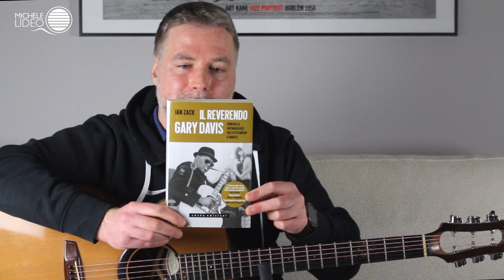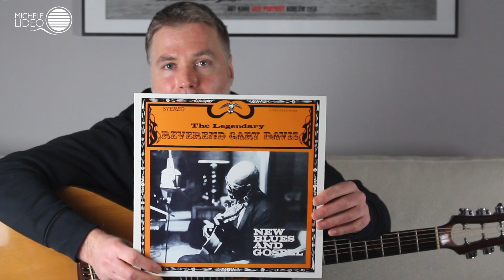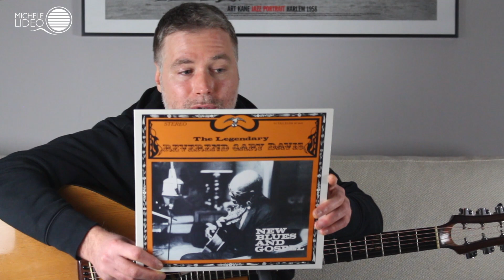Cordiario#97 - Michele Lideo, I grandi del Blues: Gary Davis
ARGOMENTO: I grandi del Blues: Rev. Gary Davis
Hesitation Blues: 00:04
Introduzione: 00:32
"Il Reverendo Gary Davis", il libro: 03:48
Analisi stilistica: 8:59
"The Legendary Gary Davis", il disco: 13:37
Conclusioni: 14:17
ITA:
Oggi parliamo di uno dei giganti del Blues e Ragtime Blues: Rev. Gary Davis.
Il suo nome è senza dubbio tra i più importanti della storia della chitarra acustica e oggi vorrei approfondire il suo stile partendo da un suo pezzo molto famoso e consigliare un libro e un disco per approfondire la conoscenza della vita e dell'evoluzione musicale di questo grande artista.
EN:
Today we talk about one of the giants of Blues and Ragtime Blues: Rev. Gary Davis.
His name is undoubtedly among the most important in the history of the acoustic guitar and today I would like to talk about his style starting from one of his very famous pieces and recommend a book and a record to deepen our knowledge of the life and musical evolution of this great artist.

Cordiario è un "Diario" settimanale che uscirà ogni lunedì sul mio canale youtube e sul sito
Sarà l'occasione di condividere molti spunti riguardanti il mondo della chitarra a 360 gradi (tecnica, curiosità, libri, album, brani, artisti) il tutto in modo informale.
Oltre ai mie spunti, chiunque voglia partecipare con i propri suggerimenti è il benvenuto.
Credits:
Title Track: "Blue Sun" - Michele Lideo, Album Orablù, Ed. Fingerpicking.net